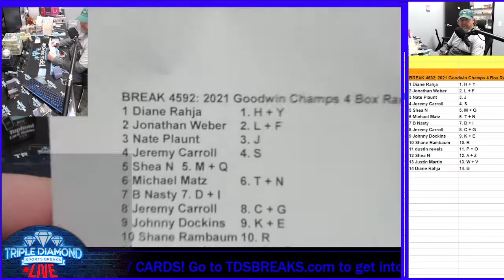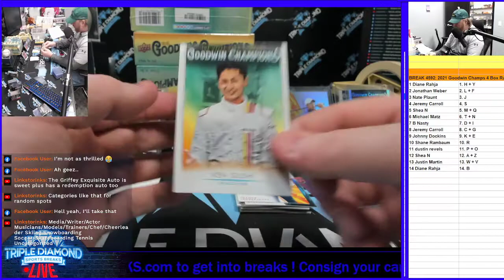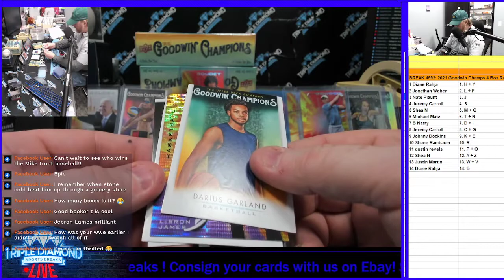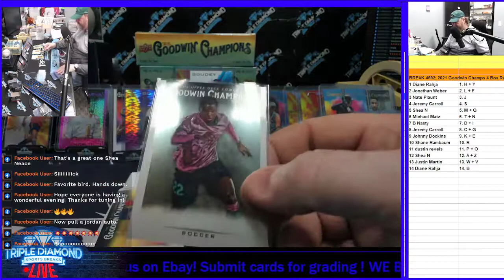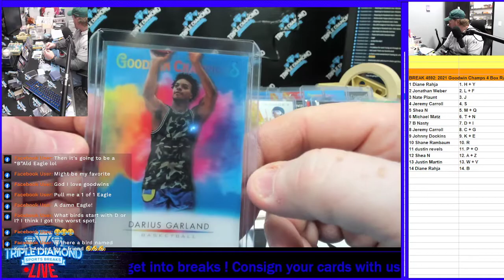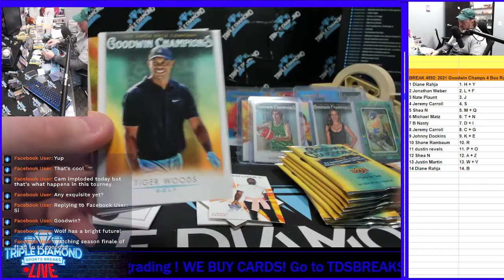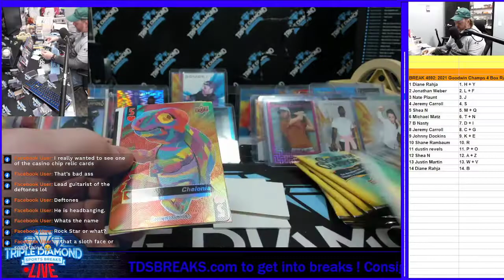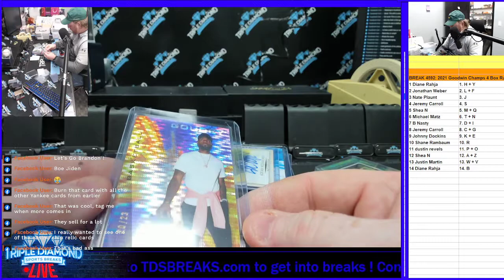BREAK 4592: 2021 Goodwin Champs 4 Box Random Letter